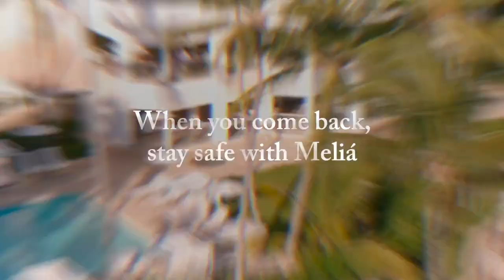When you come back, Stay safe with Meliá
When you come back, you'll move to the rhythm of the Caribbean
When you come back, you'll see the life of turquoise colour
When you come back, you'll have everything you need to be happy